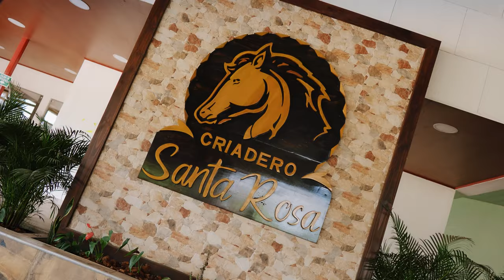Samper - El Llorenteño (Video oficial)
Autor: Jorge Samper

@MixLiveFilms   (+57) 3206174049